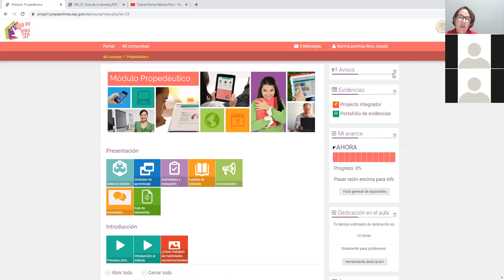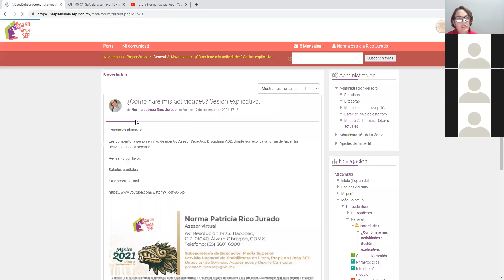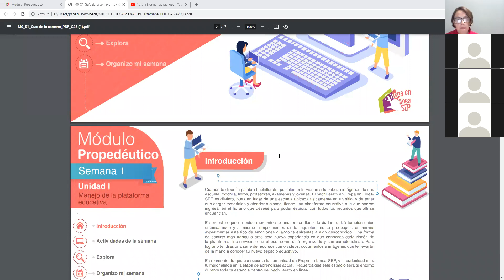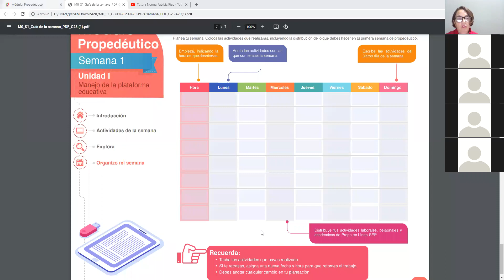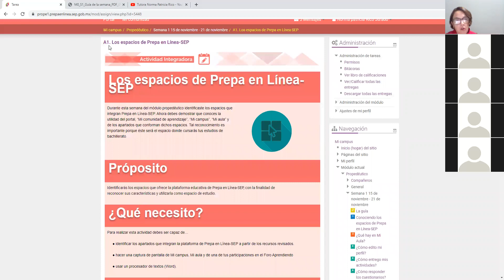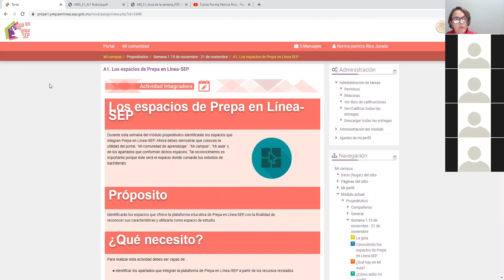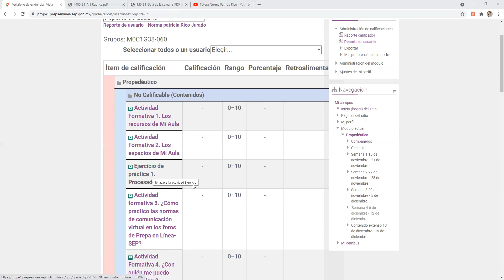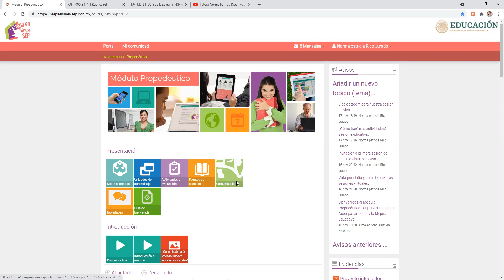Módulo Propedéutico PLS Semana 1 sesión 1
Sesión para los alumnos del módulo propedéutico PLS semana 1